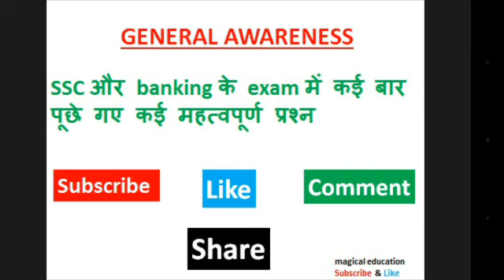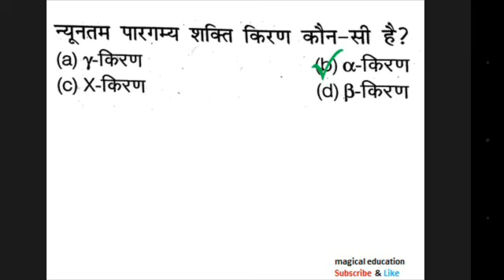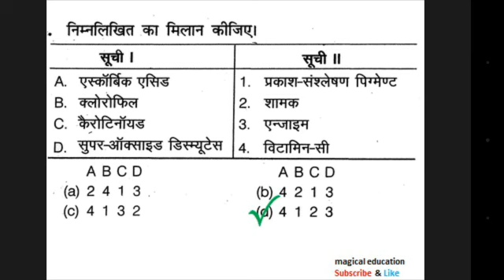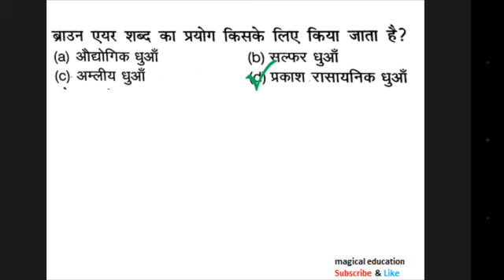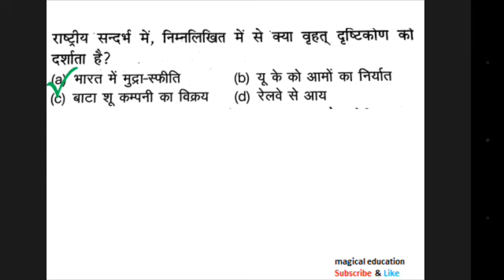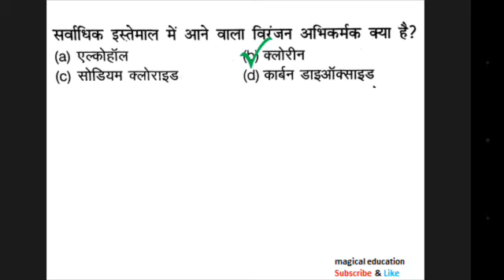ssc mts ssc cgl ga gk gs mock test general awareness in hindi bhu ba all other competition exam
ssc mts ssc cgl ga gk gs mock test general awareness in hindi bhu ba all other competition exam part - 5
hey friends, it's kumar here,
today i'm going to teach you about some question of general awareness.
it is a very important topic of ga and from examination point of view. so watch this video and learn.

SCHEDULE :   monday & thursday

I create this channel to help those who are new, who just started as a r. On this Channel I made all the in Hindi because I made this Channel to help Indians and to support Hindi.